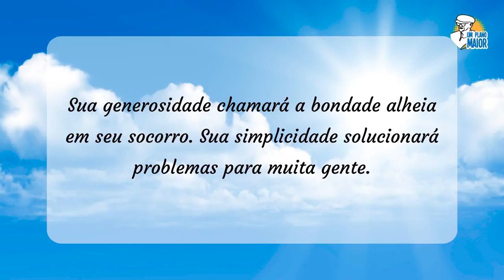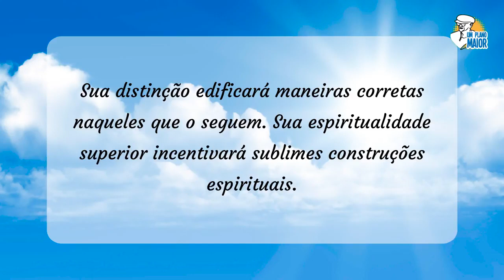“Semeadura”, de André Luiz, por Chico Xavier - Mensagens nº 112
“Sua generosidade chamará a bondade alheia em seu socorro.
Sua simplicidade solucionará problemas para muita gente.
Sua complexidade provocará muita dissimulação no próximo.
Sua indiferença fará manifesta frieza nos outros.
Seu desejo sincero de paz garantirá tranquilidade no caminho.
Seu propósito de guerrear dará frutos de inquietação.
Sua distinção edificará maneiras corretas naqueles que o seguem.
Sua espiritualidade superior incentivará sublimes construções espirituais.

Diariamente, semeamos e colhemos. A vida é também um solo que recebe e produz eternamente.”

André Luiz
Da obra: "Agenda Cristã" (1948)

Locução: Prado.

▶ 14/09/2020

D29M02A20H01